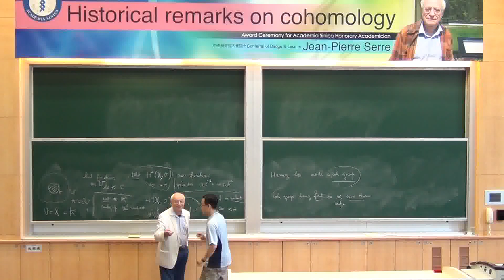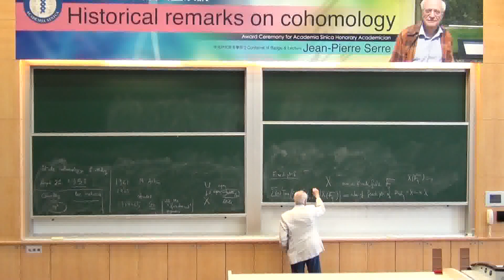20130715 ICCM 榮譽院士頒發獎章暨演講-23 全畫面